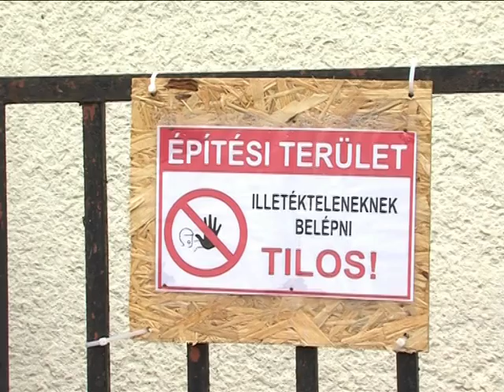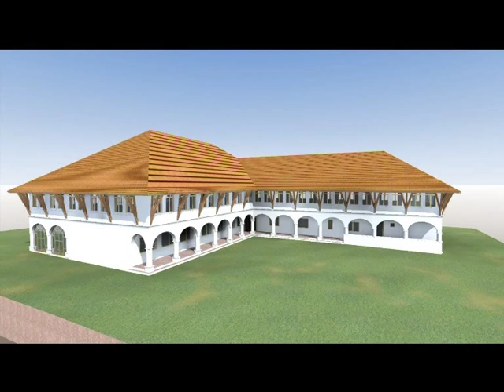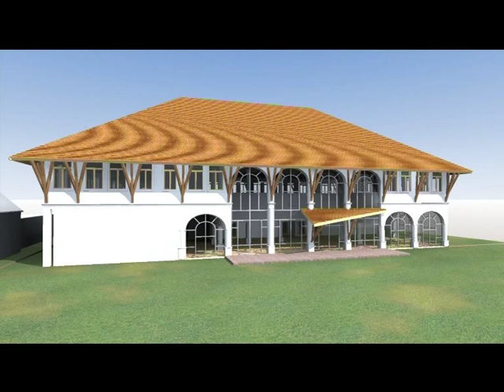Építkezés a Szent István iskolában Magazin 2015.07.17.